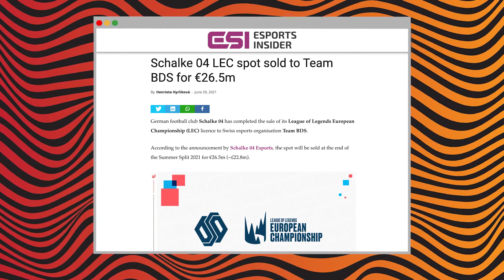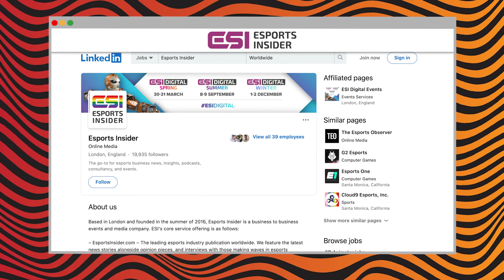GameSquare acquires Complexity, Team BDS purchases Schalke 04 LEC spot | ESI Digest #49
In this week's ESI Digest, presented by OmniCoach, we cover: GameSquare Esports's Complexity Gaming acquisition, Team BDS purchasing Schalke 04's LEC spot, Guild Esports's financial report, MPL Brazil's launch, Williams Racing partnering with Resolve.